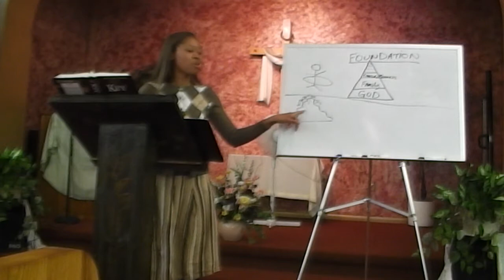Personal Growth in your walk with God 2 of 2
Asante Hilts of Step Of Faith Fellowship in Amsterdam, NY, teaching on Personal Growth on 8/12/2012